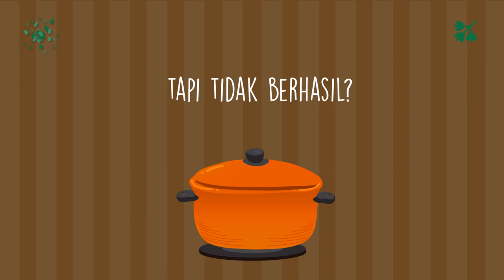Jasa Branding Resep Makanan Ketoprak, Nasi Tutug Oncom, Karedok, Nasi Bogana,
Jasa Edit Video Promosi / Jasa Branding Resep Makanan Ketoprak, Nasi Tutug Oncom, Karedok, Nasi Bogana, atau

Daftar Isi
00:00 - Cara Edit Video Iklan Lapis Legit, Tips Konten Lawar Bali, Tips Iklan Rujak Cingur
00:10 - Contoh Iklan Promosi Resep Makanan Nasi Goreng, Gado-Gado, Sate Padang, Nasi Campur,
00:30 - Contoh Video Promosi Resep Makanan Nasi Uduk, Rawon, Sate Kambing, Martabak,
00:40 - Contoh Konten Branding Resep Makanan Sate Padang, Pecel Lele, Es Teler, Rujak,
00:50 - Resep Makanan Sop Buntut, Rujak, Ikan Bakar, Mie Goreng,